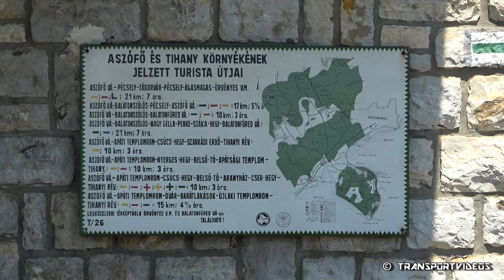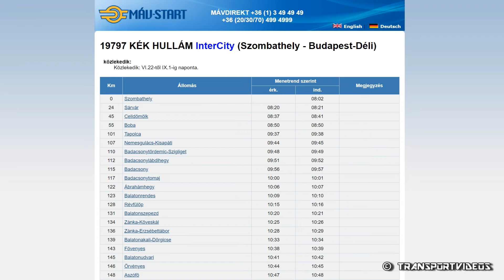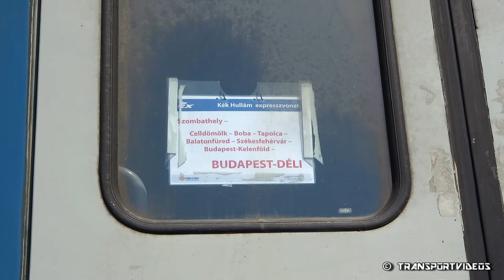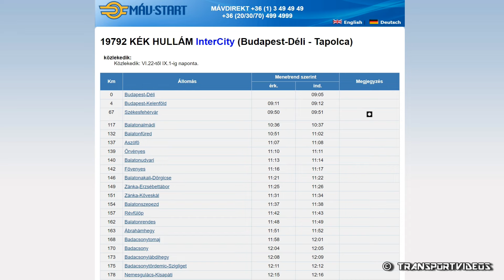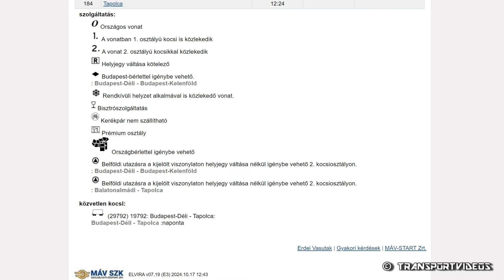2024.06.29.- Egy (Hörgős) és dupla mozdonyos (remot Szergej + Hörgős) Kék Hullám InterCity-k Aszófőn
Szombathely  -  08:02
Sárvár  -  08:21  [24 km]
Celldömölk  -  08:37-08:41  [45 km]
Boba  -  08:50  [55 km]
Tapolca  -  09:38  [101 km]
Nemesgulács-Kisapáti  -  09:45  [107 km]
Badacsonytördemic-Szigliget  -  09:49  [110 km]
Badacsonylábdihegy  -  09:52  [112 km]
Badacsony  -  09:57  [115 km]
Badacsonytomaj  -  10:01  [117 km]
Ábrahámhegy  -  10:07  [122 km]
Balatonrendes  -  10:10  [123 km]
Révfülöp  -  10:16  [128 km]
Balatonszepezd  -  10:21  [131 km]
Zánka-Köveskál  -  10:26  [134 km]
Zánka-Erzsébettábor  -  10:29  [136 km]
Balatonakali-Dörgicse  -  10:34  [139 km]
Fövenyes  -  10:39  [143 km]
Balatonudvari  -  10:42  [145 km]
Örvényes  -  10:45  [146 km]
Aszófő  -  10:48  [148 km]
Balatonfüred  -  10:55-11:08  [153 km]
Balatonalmádi  -  11:21  [168 km]
Székesfehérvár  -  12:07  [218 km]
Budapest-Kelenföld  -  12:47  [281 km]
Budapest-Déli  -  12:54

Budapest-Déli  -  09:05
Budapest-Kelenföld  -  09:12  [4 km]
Székesfehérvár  -  09:51  [67 km]
Balatonalmádi  -  10:37  [117 km]
Balatonfüred  -  10:51-11:02  [132 km]
Aszófő  -  11:08  [137 km]
Örvényes  -  11:11  [139 km]
Balatonudvari  -  11:14  [140 km]
Fövenyes  -  11:17  [142 km]
Balatonakali-Dörgicse  -  11:22  [146 km]
Zánka-Erzsébettábor  -  11:26  [149 km]
Zánka-Köveskál  -  11:31-11:34  [151 km]
Balatonszepezd  -  11:38  [154 km]
Révfülöp  -  11:43  [157 km]
Balatonrendes  -  11:49  [162 km]
Ábrahámhegy  -  11:52  [163 km]
Badacsonytomaj  -  11:58-12:01  [168 km]
Badacsony  -  12:05  [170 km]
Badacsonylábdihegy  -  12:09  [173 km]
Badacsonytördemic-Szigliget  -  12:12  [175 km]
Nemesgulács-Kisapáti  -  12:16  [178 km]
Tapolca  -  12:24  [184 km]